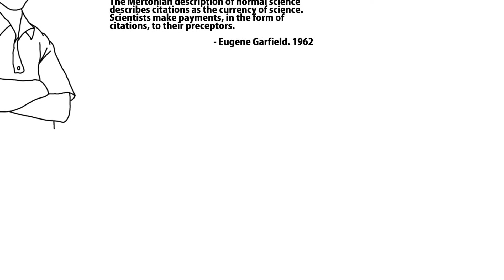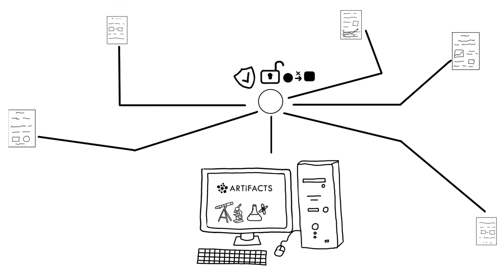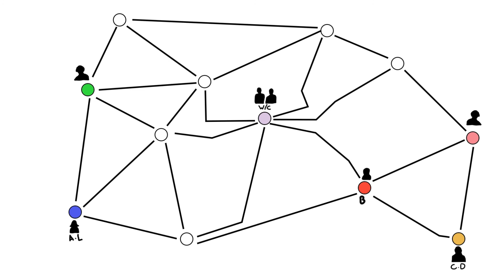ARTiFACTS: Bringing blockchain to scientific and scholarly research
ARTiFACTS provides a simple, user-friendly platform, purpose built for academic and scientific research that leverages blockchain technology. Researchers can record a permanent, valid, and immutable chain of records in real-time, from the earliest stages of research for all research artifacts, including citing/attribution transactions.